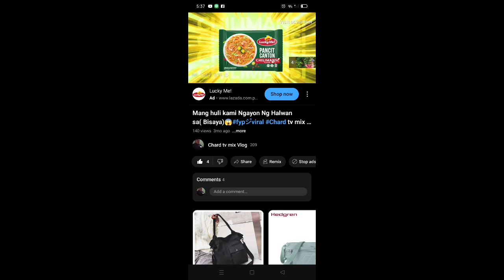Morning po Sa Ating Lahat Maraming salamat po sa inyung Supporta sa YouTube channel ko🙏♥️⭐